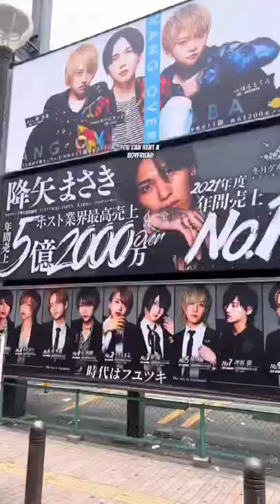Unusual THINGS in Japan 🤯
These are some unusual things that are normal in Japan!